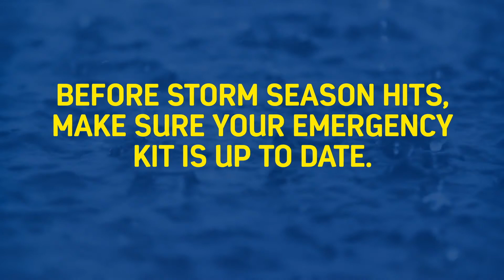Storm Season - Emergency Kit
Don’t be like Luke. Take some time now to prepare for storm season! ⛈